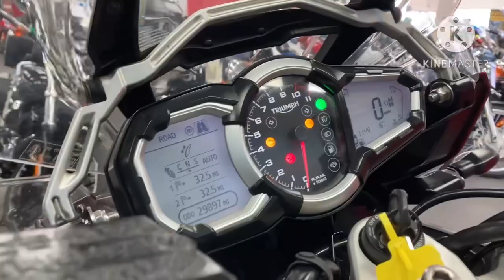2016 Triumph Tiger Explorer, Panners, Top box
2016 Triumph Tiger Explorer, Panners, Top box